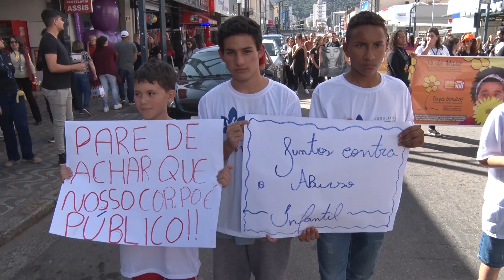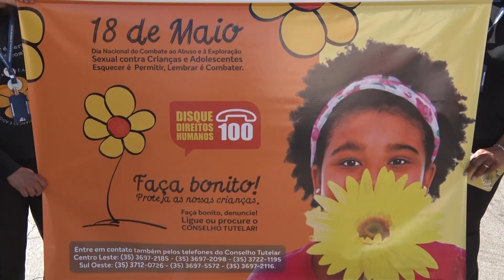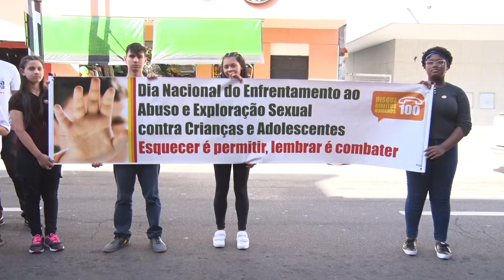PASSEATA NO DIA DE COMBATE ABUSO SEXUAL INFANTIL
Uma passeata marcou o Dia Nacional de Combate ao Abuso e à Exploração Sexual contra Crianças e Adolescentes em Poços de Caldas. Para denunciar abusos contra menores, na cidade são dois Conselhos Tutelares, divididos regionalmente, com os telefones: 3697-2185 e 37120726. Há também a possibilidade do DISQUE 100 (ligação gratuita).